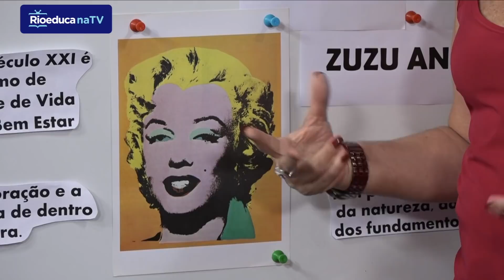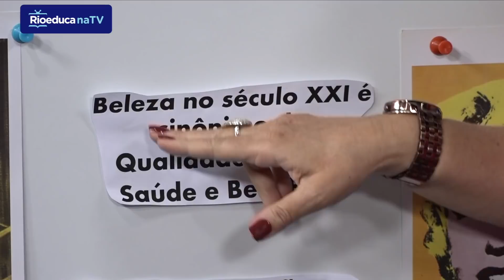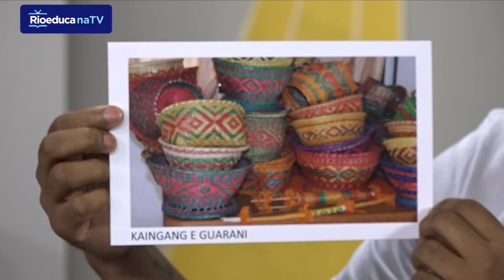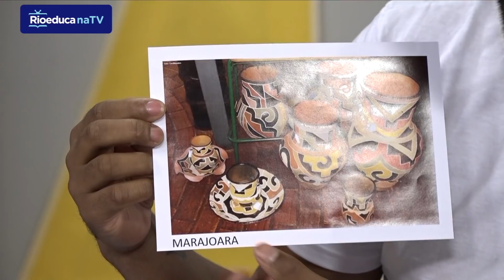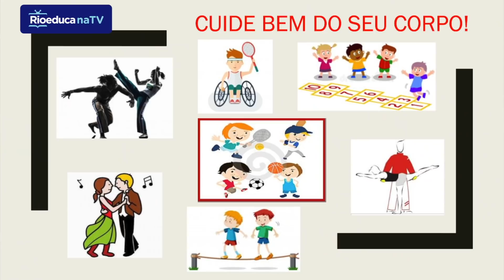Estética e tecnologia | Rioeduca na TV - Artes, Educação Física e Música - 4º, 5º e 6º Anos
A professora de Música Noemi Teixeira, a professora de Artes Visuais Jaqueline Mac-Dowell, a professora de Educação Física Márcia Dias e o professor de Artes Cênicas Pedro Bárbara falam sobre as relações entre a estética e a tecnologia.

Habilidades trabalhadas:
Artes Cênicas: valorizar diferentes aspectos das  matrizes estéticas e culturais indígenas, africanas e europeias, de diferentes épocas, proporcionando novas experiências estéticas e culturais.
Artes Visuais: analisar os elementos constitutivos das Artes Visuais (ponto, linha, forma, direção, cor, tom, escala, dimensão, espaço, movimento, etc.) na apreciação de diferentes produções artísticas.
Educação Física: reconhecer a importância de valorizar o seu próprio corpo como território de suas histórias de vida, realizando atividades física em benefício da sua saúde, do lazer e da qualidade de vida, para aumentar a autoestima.
Música: identificar e apreciar criticamente práticas musicais diversas  reconhecendo e analisando os usos e as funções da música em seus  contextos de produção e circulação, estabelecendo relações com as  diferentes dimensões da vida social,  cultural, política, histórica, econômica, estética e ética.

Estética e tecnologia | Rioeduca na TV - Artes Visuais e Cênicas, Educação Física e Música - 4º, 5º e 6º Anos